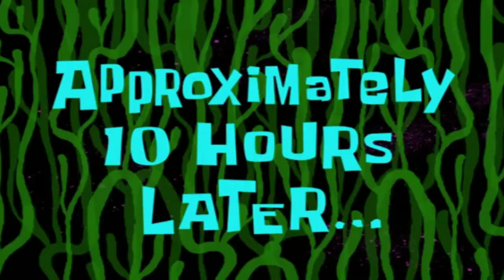Vlog1 Going To Village | My Frist And New Vlog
Hi Guys

Ya Mera First And New

Agar apko yeh video passand aii ho toh LCSS